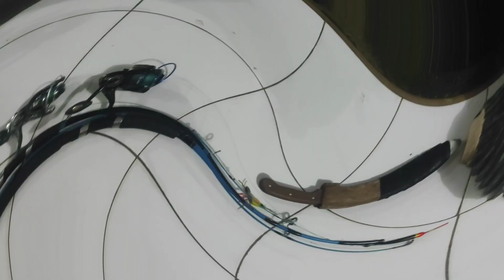Dongkel pohon besar hanya Dengan parang Untuk bahan bonsai atau Taman / Cara dongkel pohon besar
Dongkel pohon besar hanya Dengan  parang Untuk bahan bonsai atau Taman / Cara dongkel pohon besar Tanpa Ribet Dan Hasilnya Memuaskan

Oke kawanku pada video ini kita berpetualang mancing dan dongkel pohon yang ukurannya cukup besar dimana bahan kita kali ini adalah pohon wahong.

Pohon ini ukurannya adalah sebetis orang dewasa sangat cocok untuk di jadikan bonsai pot atau bonsai taman ya.

Atau bisa juga kita jadikan bonsai wacang yaitu bonsai wahong sambung sancang yang harganya di pasaran sangat mahal sekali karena karakternya yang sangat bagus dan prosesnya untuk menjadi bonsai itu sangat cepat.

Wahong sendiri adalah bahan bonsai yang banyak tumbuh di tepi perairan banyak para pebonsai yang sangat menyukai pohon ini apalagi bagi orang yang suka menyambung tumbuhan.

Teman2 tonton aja videonya ya jangan di skip